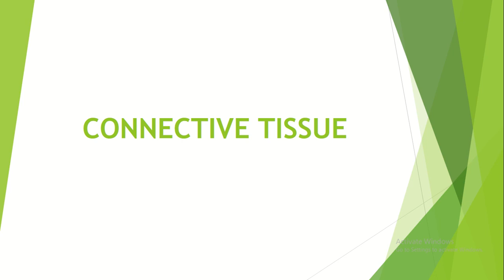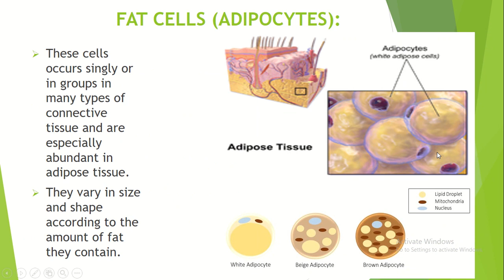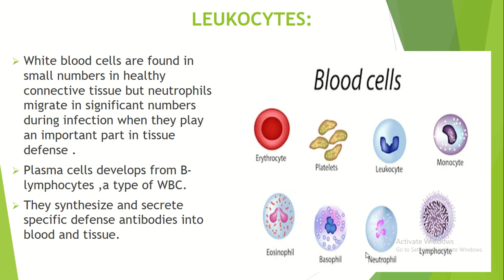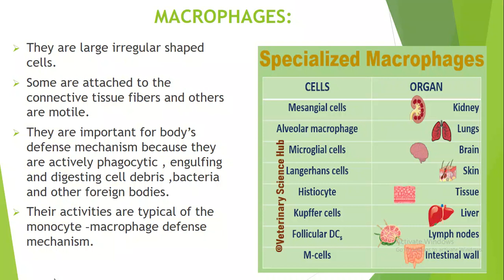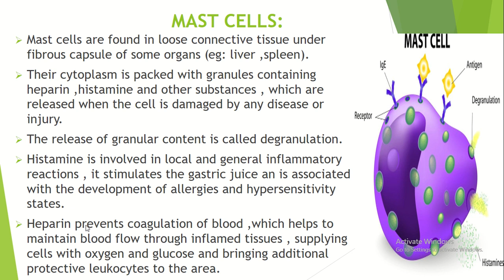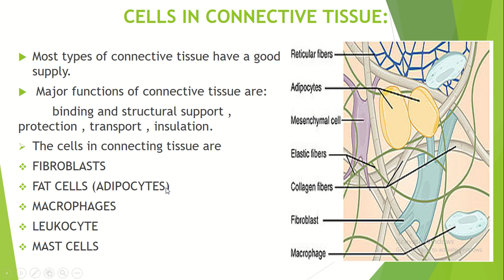CELLS IN CONNECTIVE TISSUE (TAMIL). A SIMPLE NURSING GUIDE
Hello friends. Today's topic is about the "CELLS IN CONNECTIVE TISSUE". Connective tissue is a vast topic and it can't be dealt in single video . That's why I have divided into 2 topics. The first one is cells in connective tissue i.e. the macrophages fibroblasts WBC Adipocytes mast cells . These are 5 cells in connective tissue. In next topic we 'll discuss about the types of connective tissue. I have also doing the same video in English . Kindly post your suggestions and reviews in the comments section below. Thank you.